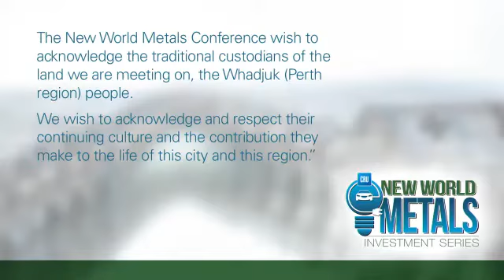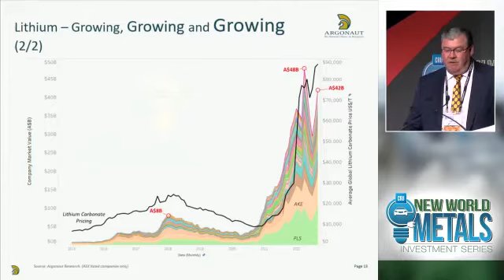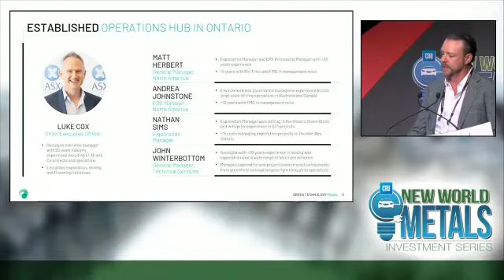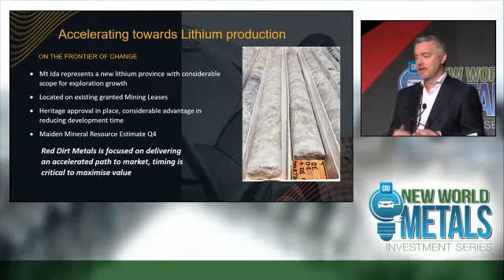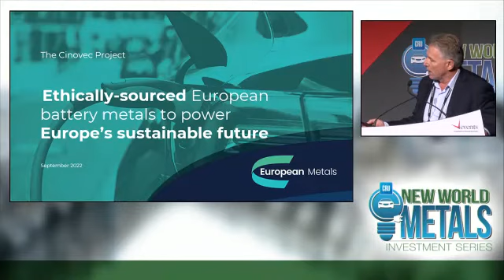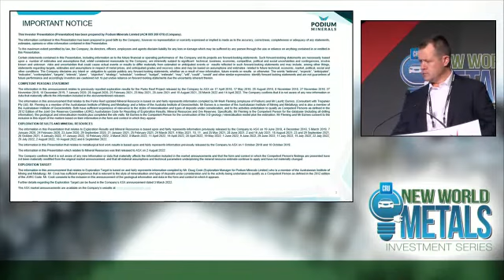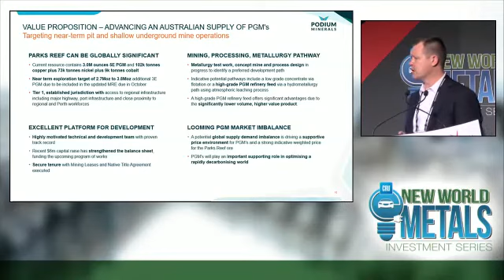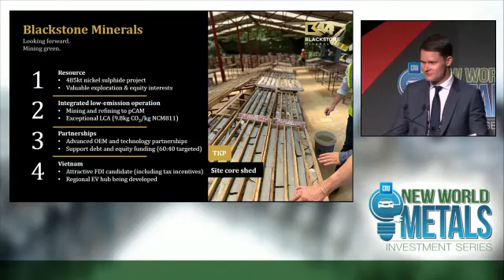New World Metals - Thursday session 1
8.30am Opening Address Jaxon Crabb - Business Development Manager Vertical Events

8.45am Keynote Presentation Eddie Rigg - Executive Chairman
Argonaut Limited

9.00am Green Technology Metals Ltd
Cameron Henry - Non-Executive Director

9.15am Red Dirt Metals Ltd Matthew Boyes - Managing Director

9.30am European Metals Holdings Ltd Keith Coughlan - Executive Chairman

9.45am Podium Minerals Ltd Sam Rodda - Managing Director/CEO

10.15am Blackstone Minerals Ltd Mitch Thomas - Chief Financial Officer